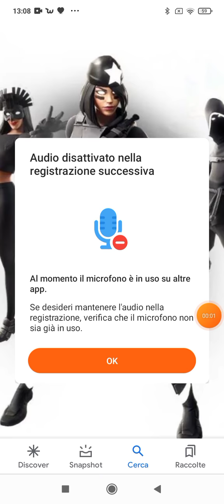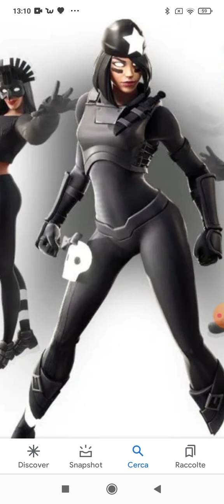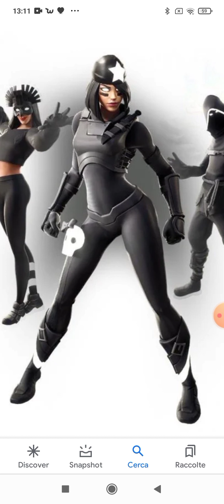IL PACK ASCESA DELLE OMBRE LO SCONTO AL 50%